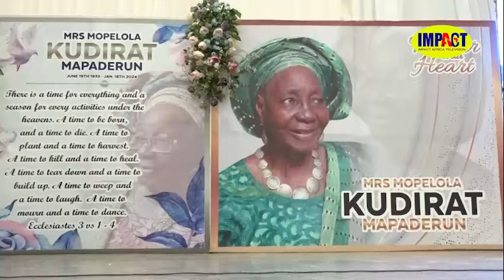MEDIA GURU, PRINCE ADEFEMI MAPADERUN BURIES HIS MOTHER, MRS MOPELOLA KUDIRAT MAPADERUN IN GRANDSTYLE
MEDIA GURU, PRINCE ADEFEMI MAPADERUN BURIES HIS MOTHER, MRS MOPELOLA KUDIRAT MAPADERUN IN GRAND STYLE (AGED 90 YEARS)